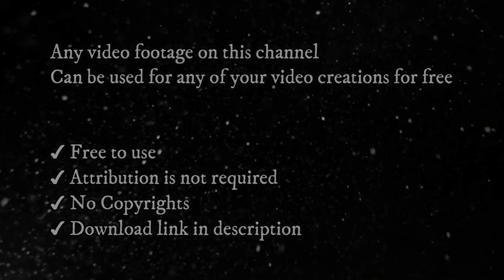Beautiful Women HD Stock Videos - Free Stock Video Footage - Romance Post BD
✔ No Copyrights.